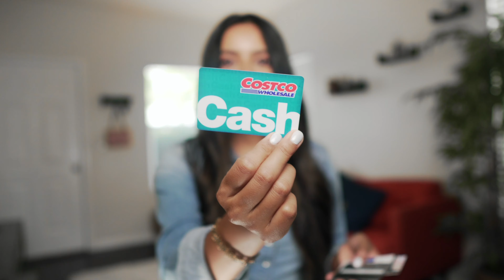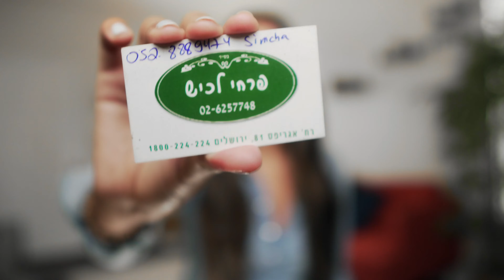QUE HAY EN MI CARTERA / BILLETERA?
Hola!!! Ahora les comparto que hay en mi cartera/billetera porque ustedes lo pidieron. Se sorprenderan con todo lo que voy a sacar de mi cartera, que pena! jaja
Espero DISFRUTES ESTE VIDEO :)

Si te gusto este video, Regalame un LIKE!